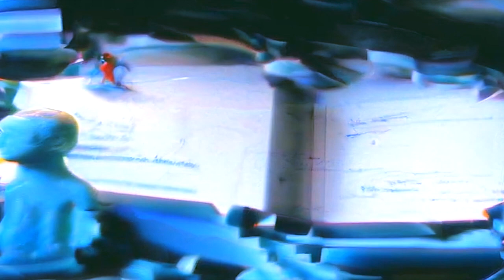Great Awakening - AI Generated Music Video